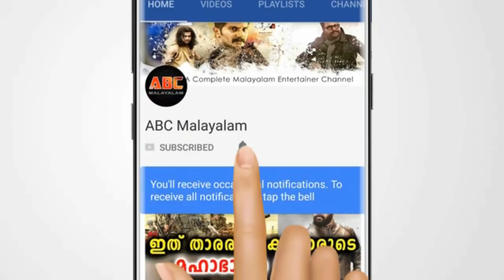റേഡിയോ ജോക്കിയുടെ കൊലപാതകം വമ്പൻ ട്വിസ്റ്റിൽ | Rajesh | Hot News